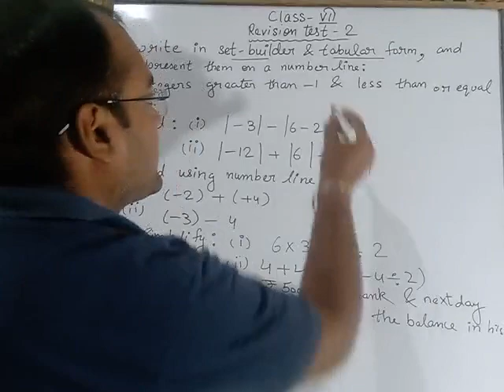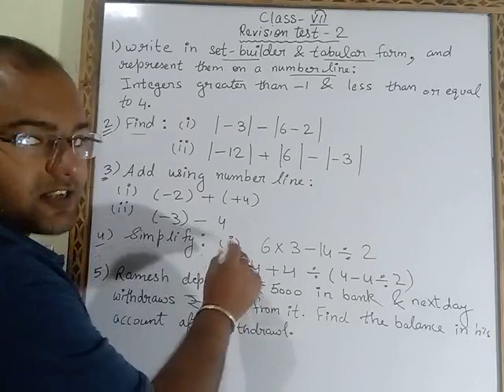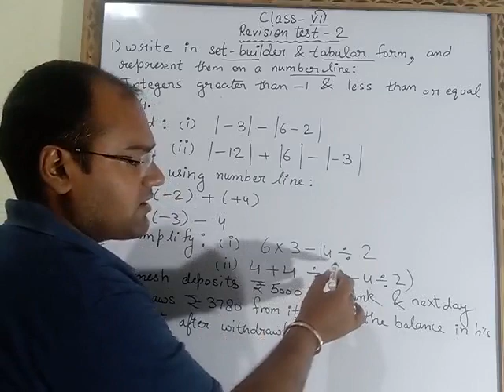Class-7 revision test